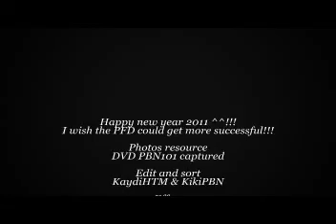PBN101 Photo Clip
My new clip for PBN101...Sorry I lost some photos then I'm not pleased with this clip...But I'm still wanna to share it for you friends...Enjoy!!! More clip will be release in the future